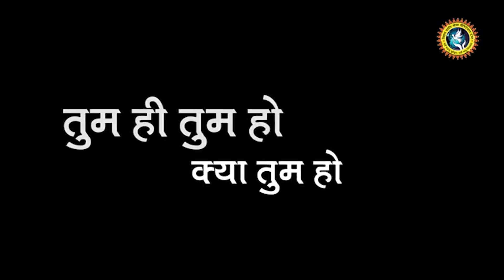अपनों के संग में रहो मग्न || Pujya Thakur Ji Maharaj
Copyright : DevkinandanJiMaharaj